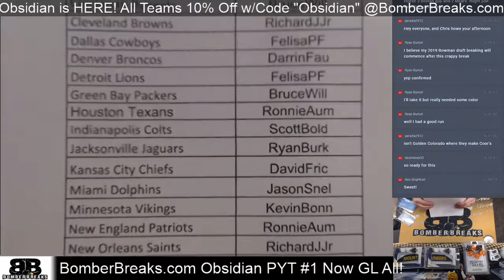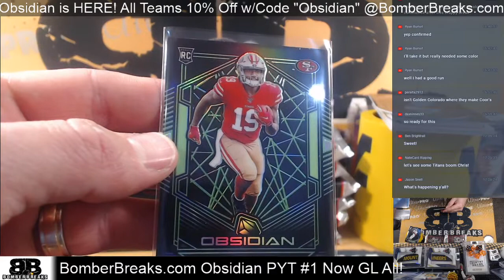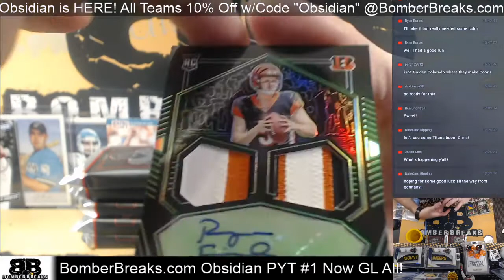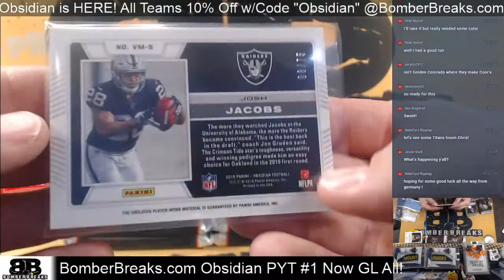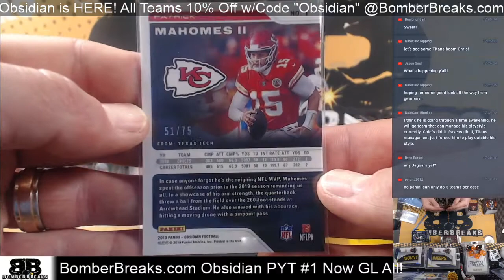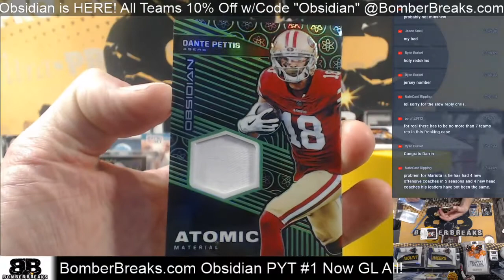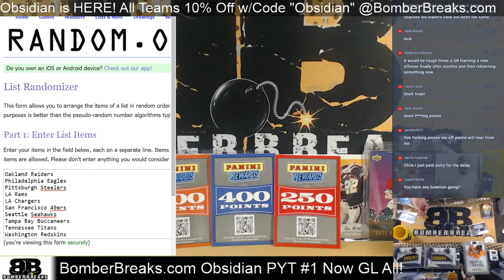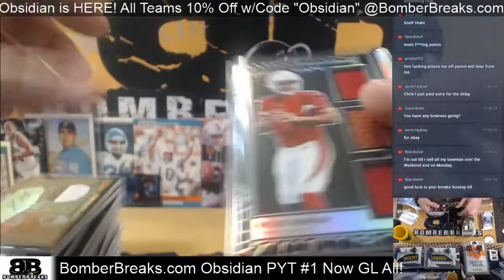2019 Obsidian Football Pick Your Team #1 Case Break 12 6 19